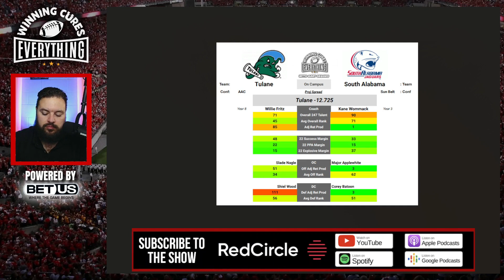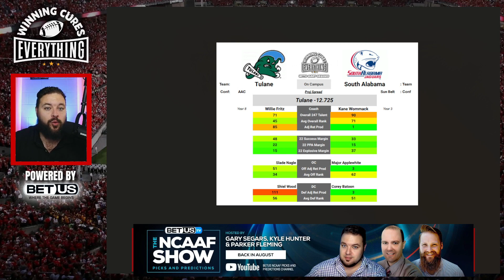Tulane vs South Alabama Picks & Prediction Against the Spread 2023 College Football Analysis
Tulane vs South Alabama Picks Against the Spread 2023 Predictions

Gary gives a quick preview, analysis, prediction & his pick (lean) against the spread (ATS) for the 2023 College Football Week 1 matchup featuring South Alabama vs Tulane!